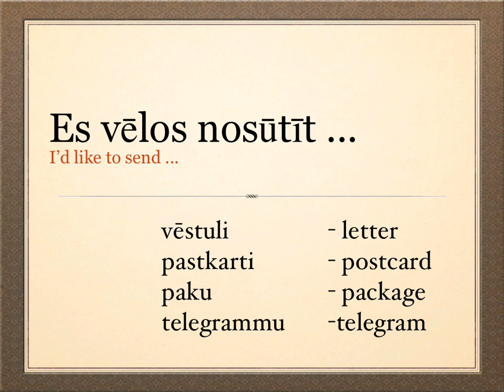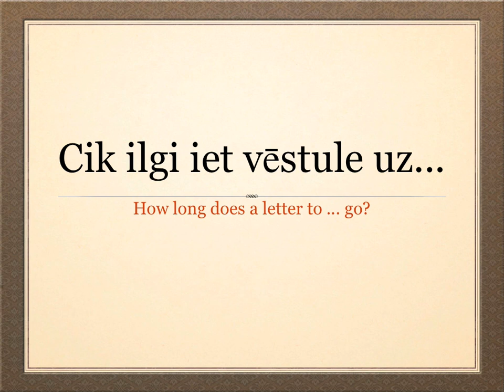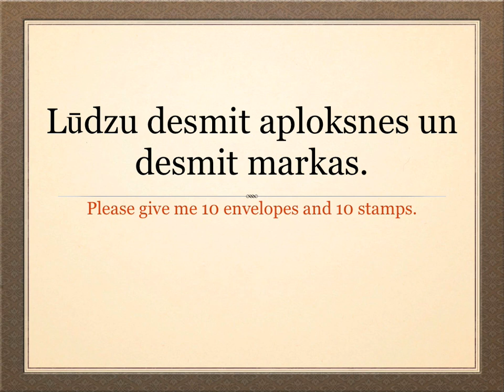Learn Latvian Language - At the Post Office